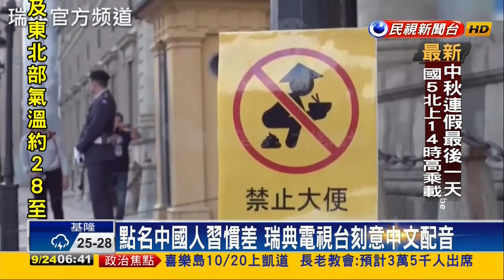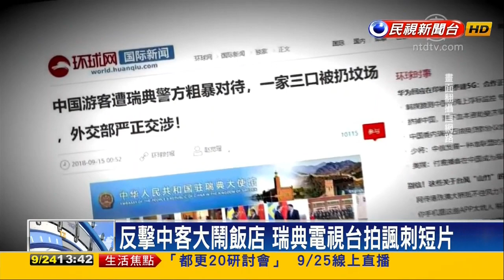瑞典電視台提醒中國人不要隨地大小便，若你們表現不好，我們會打你們屁股 20180924